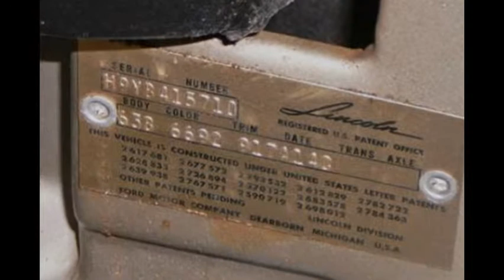1959 Lincoln Premiere 2 Door Hardtop, Unmolested!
This is by far the finest survivor car that we have owned to date.  Miles are correct 35,589 miles. They are actual and car looks like even less than that. This car has seen no bad weather, stored in a climate controlled stable.  No restoration work of any kind, no paint work of any kind.  Car has never had a buffer ran over it. It is fresh inside and outside and underside. Engine compartment very sharp, trunk area perfect. This is truly a museum quality car. Check our photos out. Look at high dollar tires. All chrome is show quality, not redone, stainless is excellent, all glass is good. King of the road! I don't think this automobile will sell on eBay unless someone comes to Lawrenceburg Indiana to do a personal inspection.  We would welcome real life lookers and will be more than happy to pick you up at Cincinnati CVG airport only 15 minutes away, buy your lunch, and take you back to catch your flight, because we love people. We have a local friend in the professional car transportation business and can deliver anywhere in the lower 48 states bonded and insured.

For sale and located in Lawrenceburg, Indiana 47025